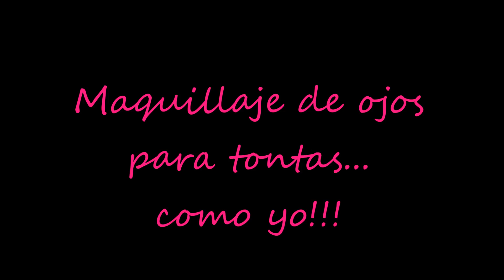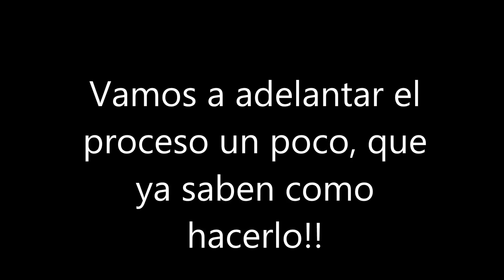Tutorial: Maquillaje de ojos para tontas...como yo!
INFORMACIÓN CHULA E IMPORTANTE AQUÍ!
Si quieres ver algunos de mis últimos vídeos o los mas populares, aquí encontraras los link!!!

Love,
Steph